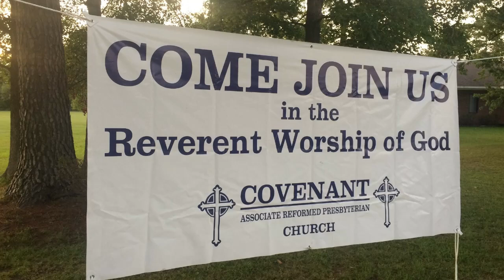"Private Sin and Purity of Life"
Pastor Eric Tracy
August 27, 2023
Covenant Associate Reformed Presbyterian Church
Jacksonville, NC

Video edited by Tom
“Video is made by Filmora” software.